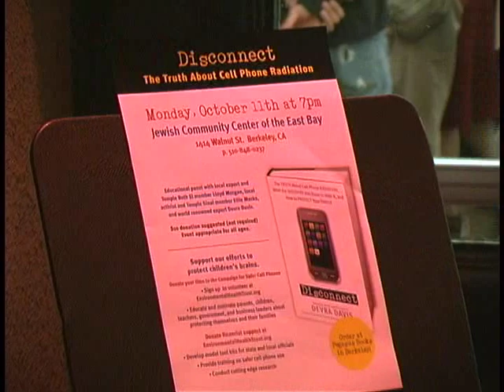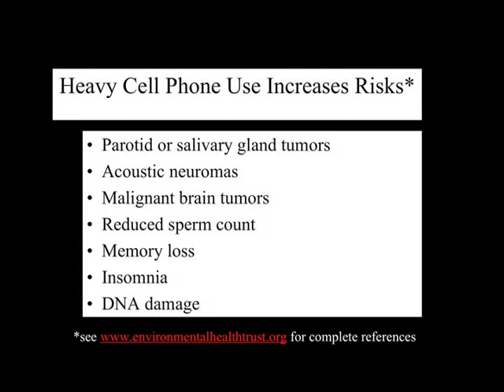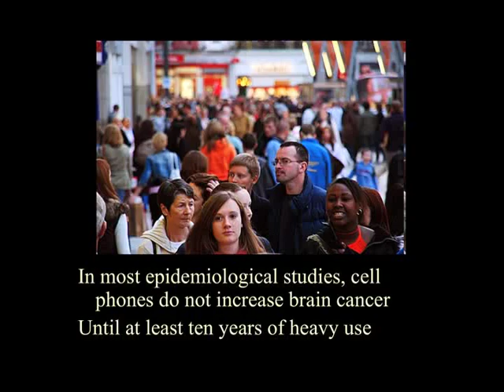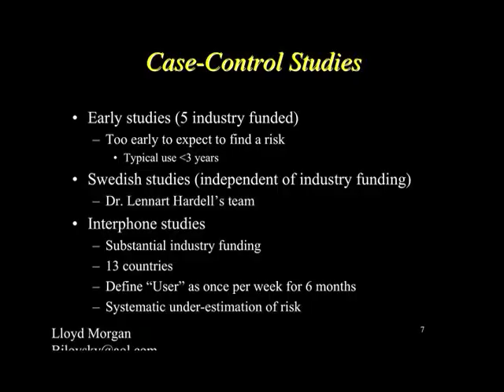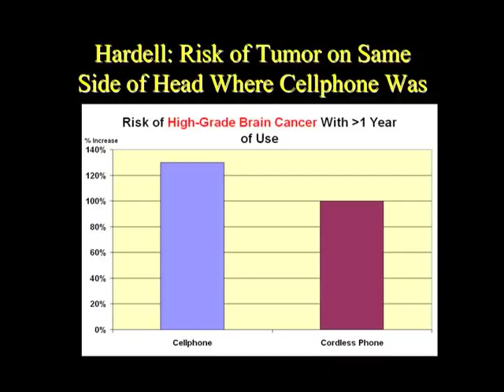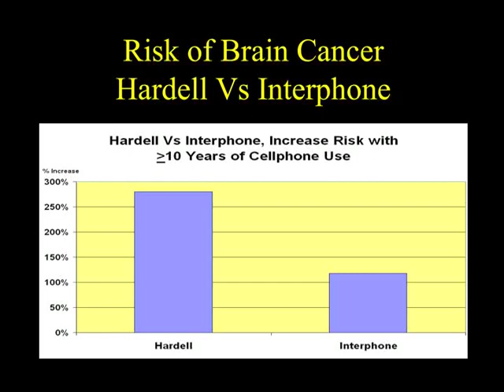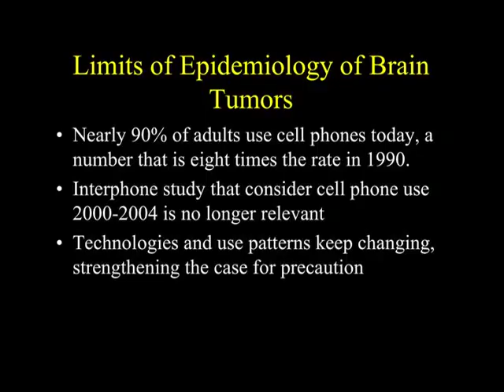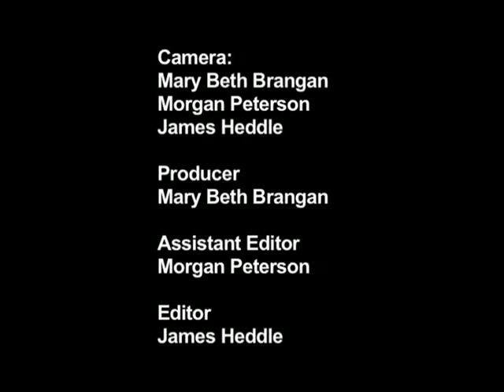CANCER CALLING - Pt. 2 - Lloyd Morgan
The Truth About Cell Phone Radiation

An Environmental Health Trust educational panel presented October 11, 2010 in Berkeley, CA. at the Jewish Community Center East Bay, with Senior Research Fellow Lloyd Morgan, Director of Government and Public Affairs Ellie Marks, and Founder and world renowned expert Dr. Devra Davis, author of 'Disconnect.'

In this segment, electrical engineer, researcher and brain cancer survivor Lloyd Morgan looks at 'Cellphones: What Does the Epidemiology Tell Us?'

Support the Environmental Health Trust's efforts to protect children's brains.
• Educate and motivate parents, children,
teachers, government, and business leaders about
protecting themselves and their families
EnvironmentalHealthTrust.org
• Develop model tool kits for state and local officials
• Provide training on safer cell phone use
• Conduct cutting edge research